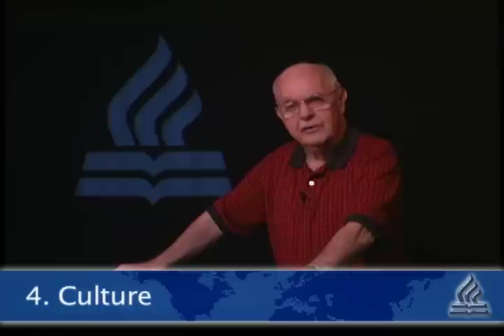GPN Dr. Howard Hendricks - Unit 10 - Interpretation: Comparison, Culture, and Consultation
Dr. Howard Hendricks presents the final three aspects of interpretation: comparison, culture, and consultation.